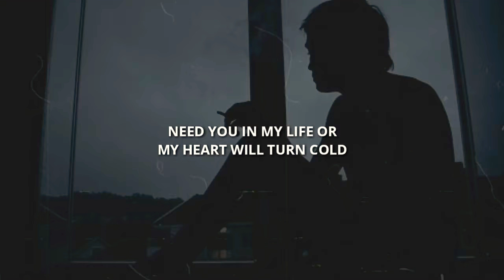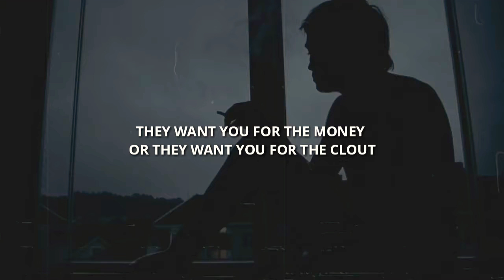LilHeartBreak - me and myself (prod. nedjos) Lyric Video